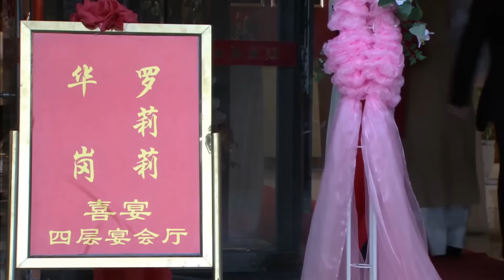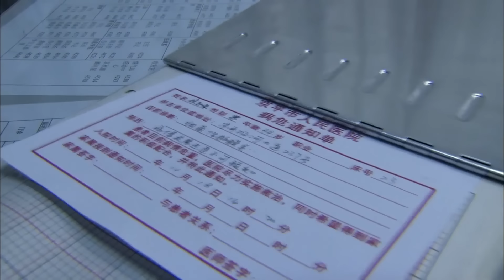【FULL】出軌丈夫拋棄妻子和小三結婚，哪料2年後妻子和總裁帶著孩參加婚禮，丈夫傻眼了！chinesedrama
剧名（Drama Name):《再回首》